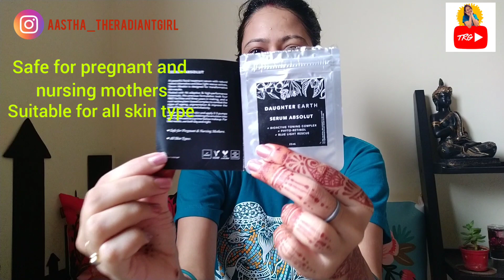Daughter Earth Skin Care Products | Awesome Result | 100% Vegan | Toxin Free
Hey Everyone ! Hope you all are doing well. So, in this video I will share my opinion of Daughter Earth's Skin Care Products. These products are 100% vegan, Natural Fragrance, Cruelty free and sulfate free. These products are for all skin type. So must buy these products from Amazon.in. You will get an amazing result. Links are given below:

1. DAUGHTER EARTH - 100% Vegan & Natural- Lip and Cheek Tint

2.DAUGHTER EARTH Antioxidant Lipbalm

3.DAUGHTER EARTH Wild Mocha Body Scrub

4.DAUGHTER EARTH Active Botanical Face wash

I need your support as i am new in this YT family. Love you all :*